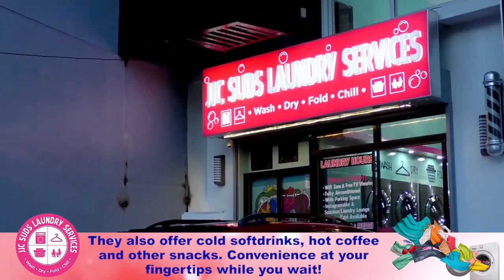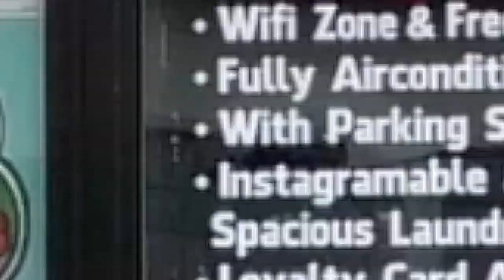Janitor ng halos 33 taon, Binigyan ng bagong bahay ni Mayor Isko Moreno